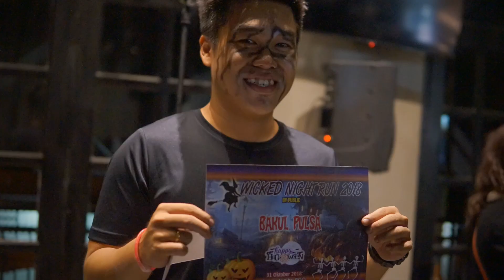Halloween Party By : RGO Malang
@ Public Cafe JL. Kawi Atas no.1A